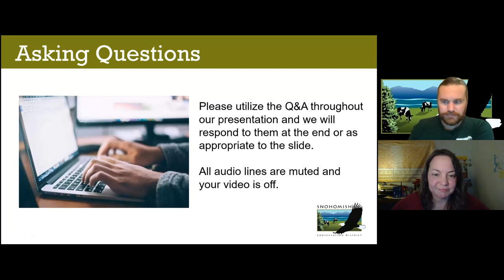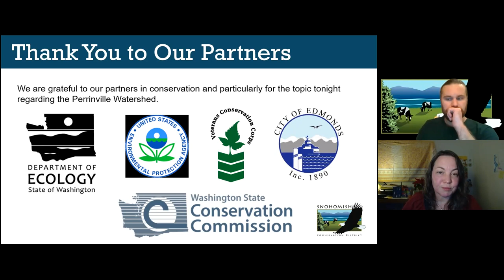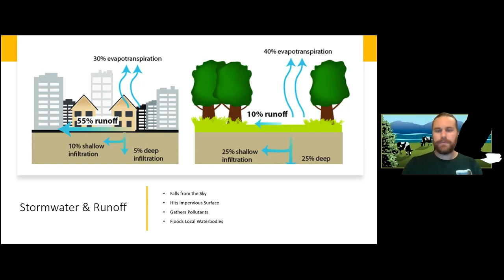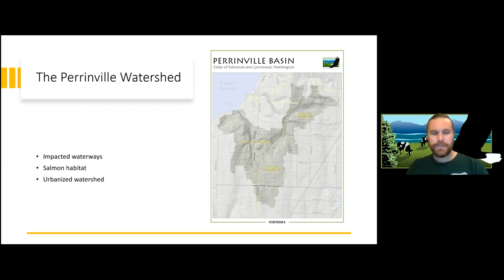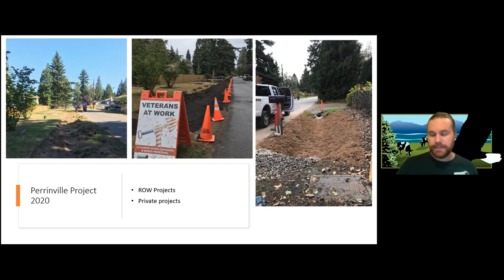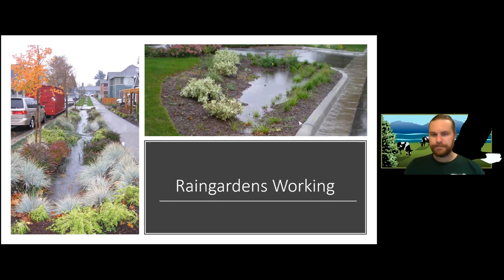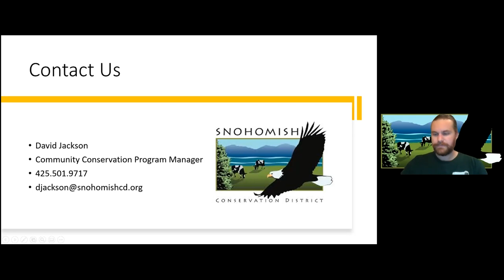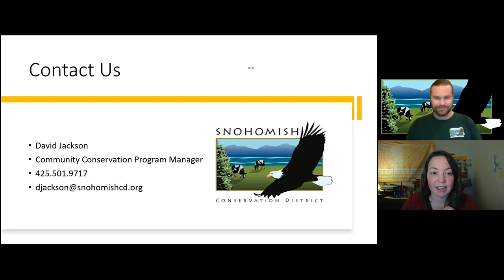Perrinville Watershed / Rain Garden Information Webinar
Learn more about our work in the Perrinville Watershed located in the City of Edmonds in 2020, and hear about future project ideas. We may be working in your neighborhood soon!

Kari Quaas and David Jackson from Snohomish Conservation District present in this video about our agency and our work in the Perrinville Watershed.

At the Snohomish Conservation District, we steadily work towards positive change  - one property at a time. This model has served us well through our history of working with farms, but working within cities has required a different approach.

To scale our services and increase our impact within urban spaces, we take advantage of the old adage that ‘one’s actions can affect the actions of others’.  Our neighborhoods are perfect petri dishes for change - new homebuyers are continually moving in, many of our older homes are in need of upgrades, and as curious humans we love to see ‘what the neighbors are doing’.